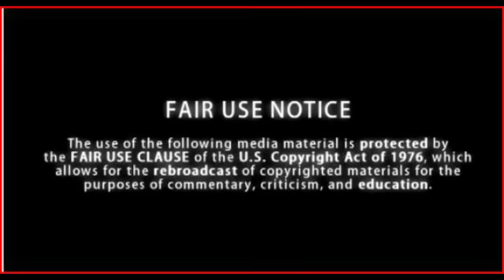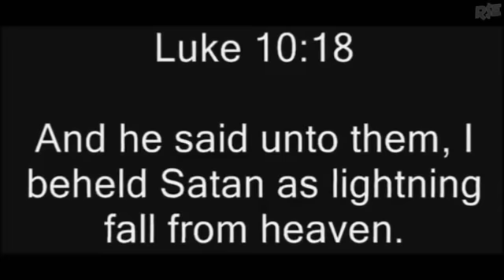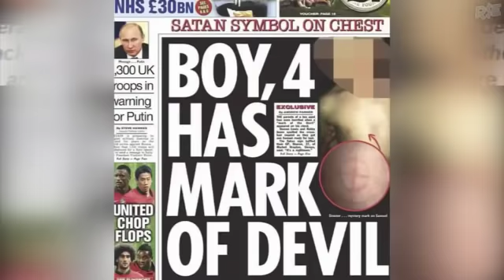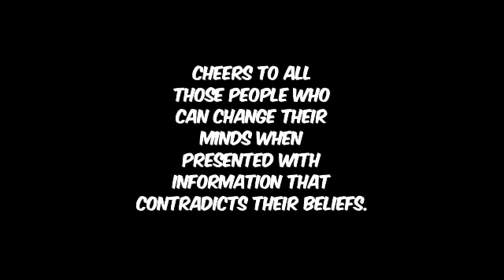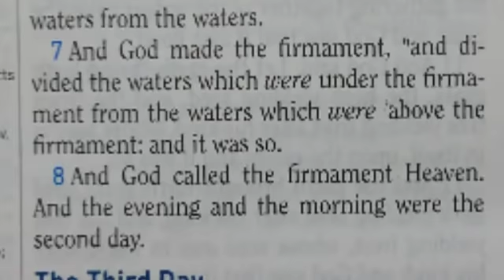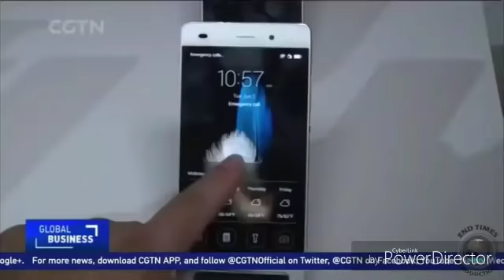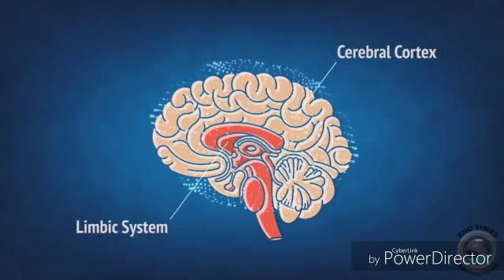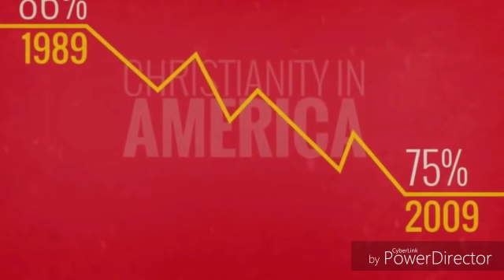New Technology Designed to STEAL YOUR SOUL! [July 2018]